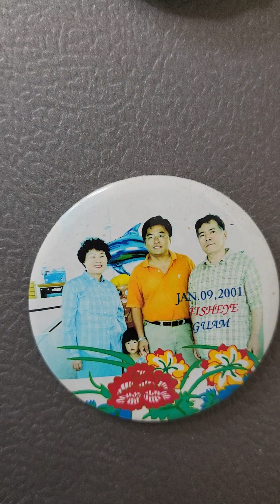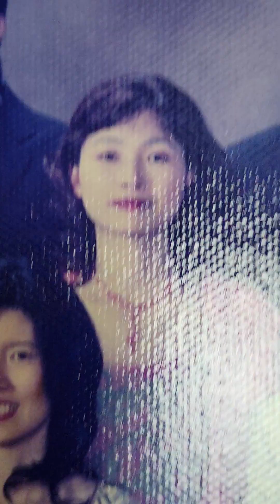🍒어머니가 맛있는 부추전♡커피♡치킨♡ 건빵 주셔서 감사합니다😊 ✨️행복한 아침✨️지내세요 감사합니다💕